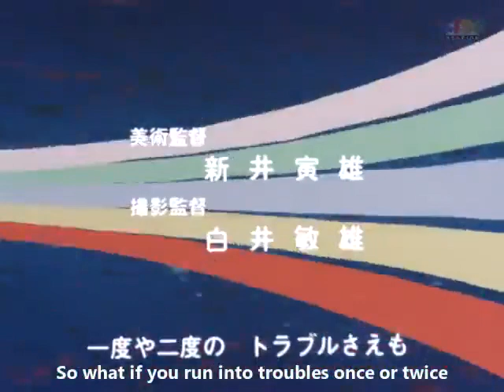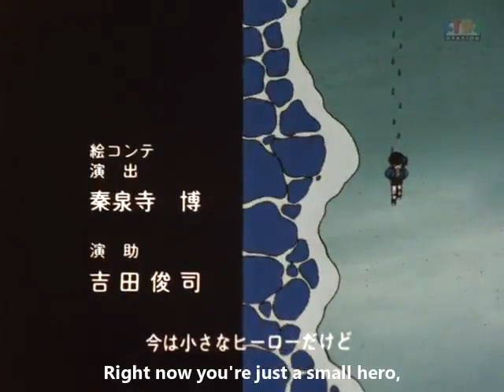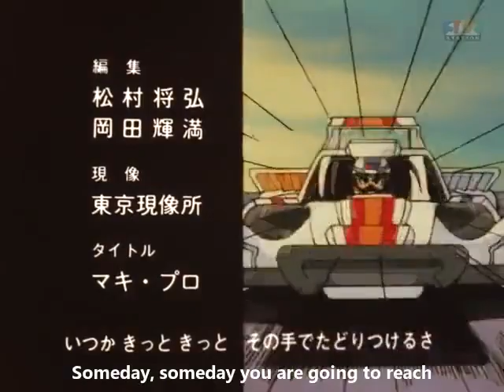Dash Yonkuro Eps.5 - Scallions Revenge ( jap sub/english sub )